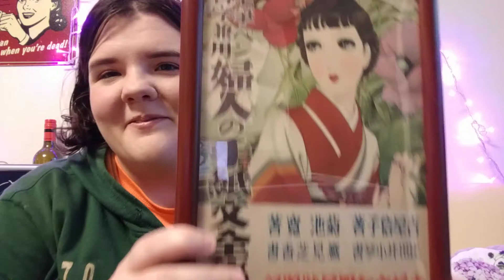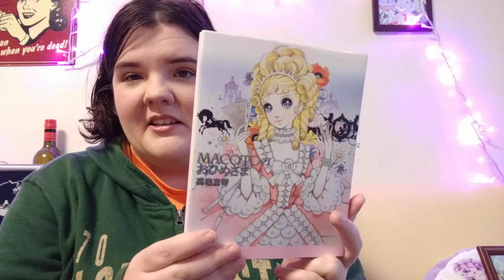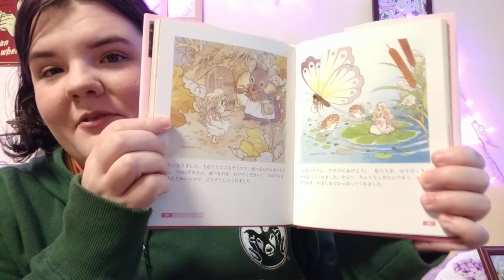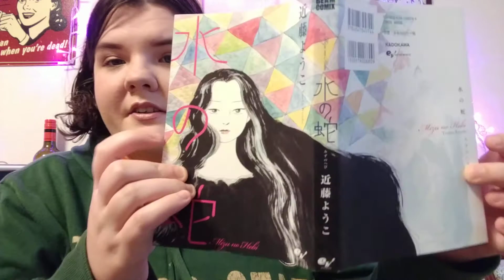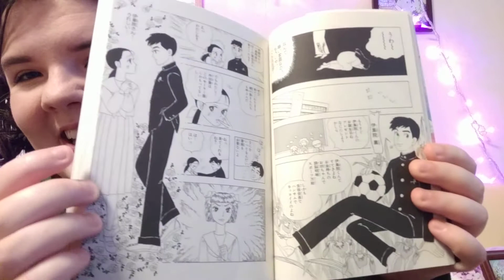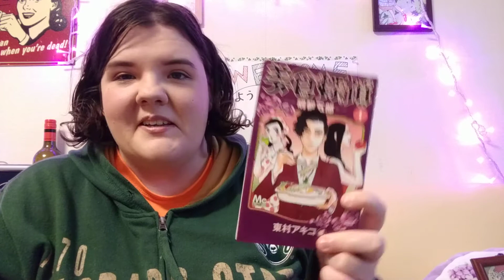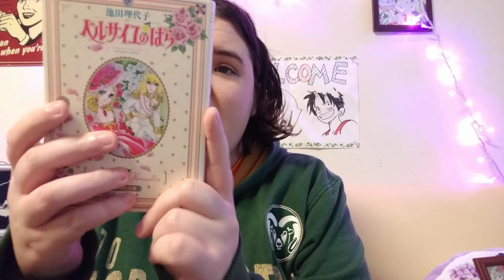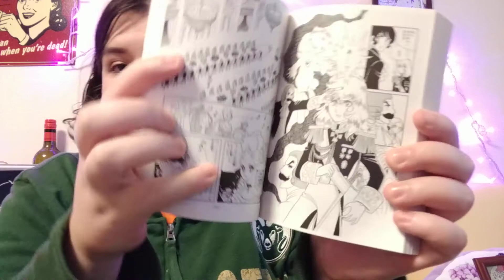October 2017 Manga Haul | Vintage Shoujo Lover's Dream!!!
Here's my October 2017 Manga Haul, a collection of all the manga and manga-related paraphernalia I've been picking up over the last couple months! Particularly as a lover of vintage shoujo manga, novels, and illustrations, there've been a couple holy grail additions to my collection! I hope you enjoy! (^^)